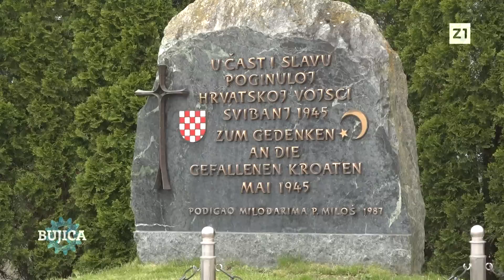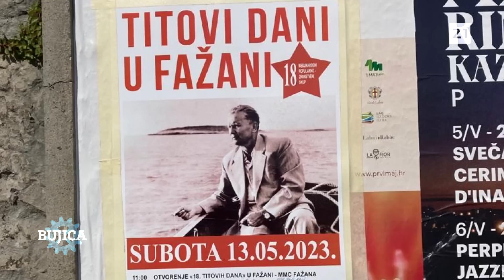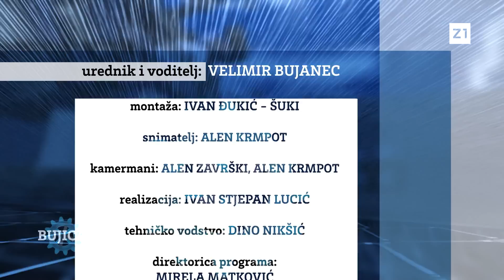BUJICA 17.5.2023. GLASNOVIĆ: Centar Zagreba je Kozara, Tomašević slavi ubojice i tifusare 6. ličke!